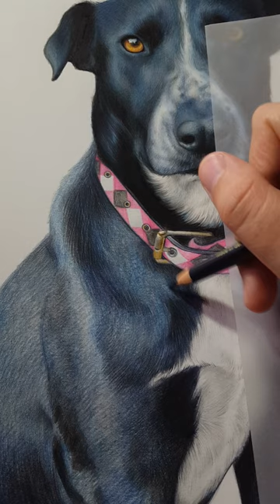Drawing Border Collie Mix Skye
Want your very own portrait done of your pet or loved one?
Please consider getting in contact
JessicaKingart.com
Instagram.com/jessicakingart
Facebook.com/jesskingart